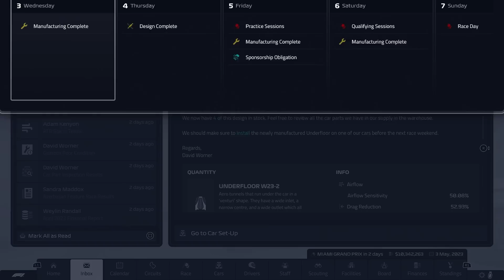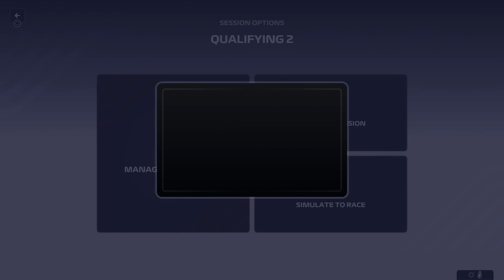F1 MANAGER 23 | Williams CAREER MODE #5 | RED FLAG! | F1 Manager 2023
Welcome to F1 Manager 23: The BRAND NEW officially licensed F1 Manager game. In this road to glory career mode series, we'll be taking over backmarker team Williams. Starting with Alexander Albon and everyone's favourite F1 American boy Logan Sargeant, we'll be looking to develop the car into a regular points scorer before competing for podiums, wins and championships! Can we follow in the footsteps of the greats Toto Wolff, Christian Horner, Ross Brawn and the GOAT Guenther Steiner and become the greatest team principal of all time? Let's find out! This is F1 Manager 2023!

A big thank you to Frontier and Navigate Partners for the early access code allowing me to play (and record) the game early!